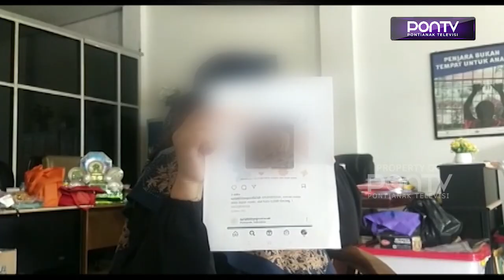Bocah 9 Tahun Diduga Jadi Korban Malapraktik Usai Khitan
Seorang bocah berusia 9 tahun diduga menjadi korban malapraktik saat menjalani khitan yang dilakukan seorang dokter di Kota Pontianak. Akibatnya, korban mengalami kerusakan fisik pada kemaluannya, dan mengeluh sakit saat buang air kecil. Kasus inipun telah dilaporkan keluarga korban ke polisi